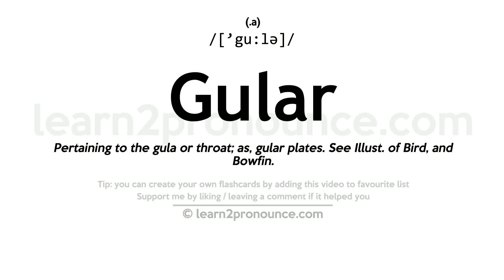Pronunciation of Gular | Definition of Gular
Gular pronunciation | How to pronounce Gular in English?
/[`gu:lə]/
Meaning of Gular | What is Gular?
(1) (a.) Pertaining to the gula or throat; as, gular plates. See Illust. of Bird, and Bowfin.
What is Gular | Gular meaning and definition?